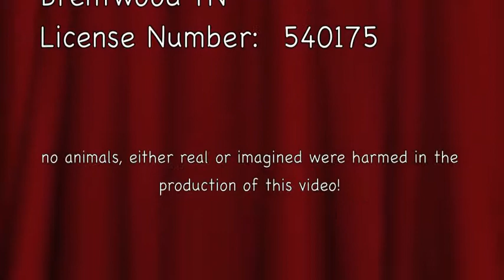First Christian Life Group Taster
This is a promo video for First Christian Church, Canton, Ohio Life Group and Missional Groups.